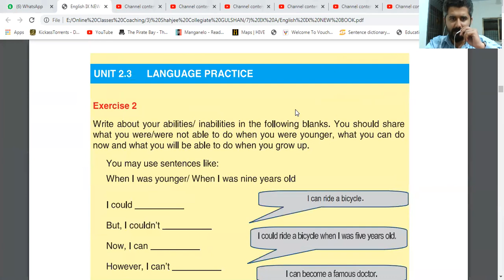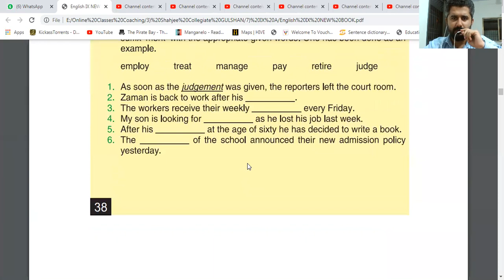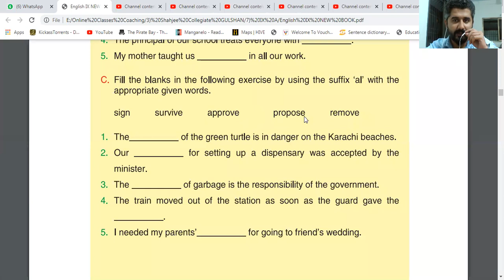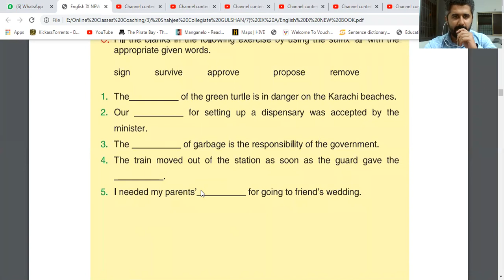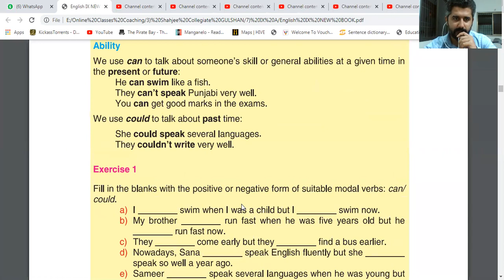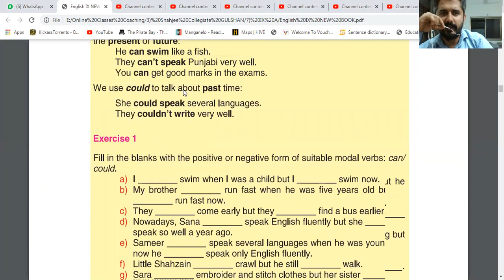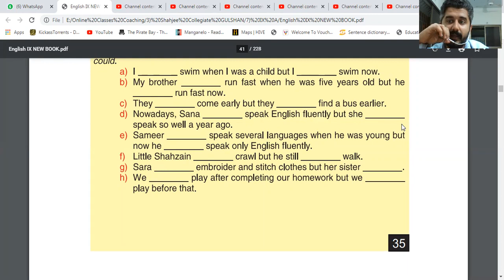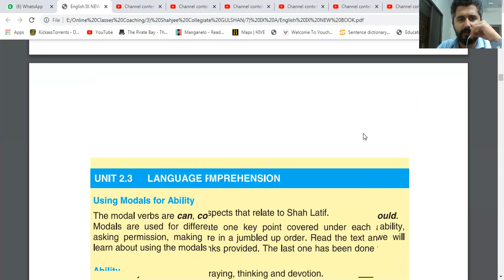IX A (English) - SJ (Gulshan) - (05-Dec-2020) (7:30 – 8:15)